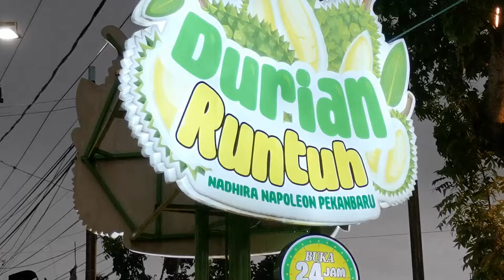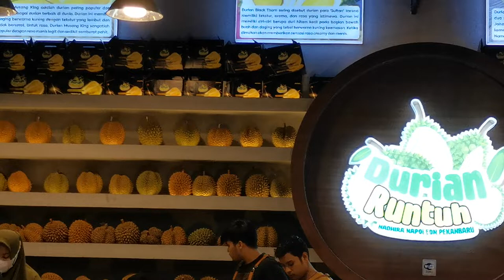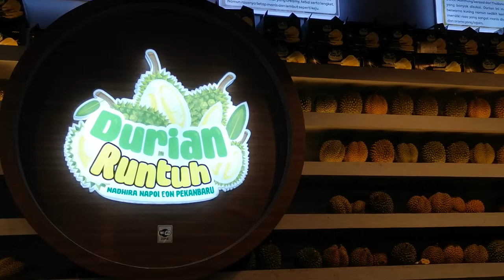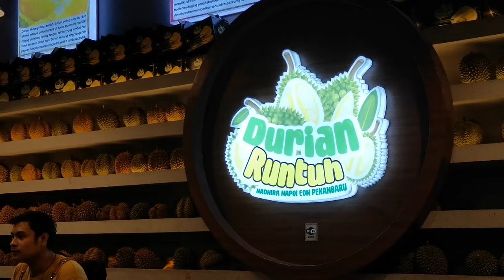Cafe Durian Runtuh Pekanbaru